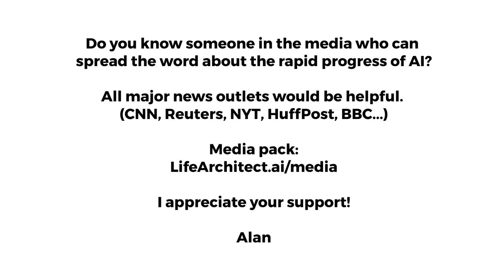Leta, GPT-3 AI - Episode 29 (California, Route 66, Tesla, art) - Conversations and talking with GPT3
* Leta’s vision (image recognition) is part of Emerson by Quickchat.ai. Vision not related to OpenAI, GPT-3, iGPT, or CLIP.

(This is not a sponsored video, and Iris did not know I was showing her artwork to Leta!)